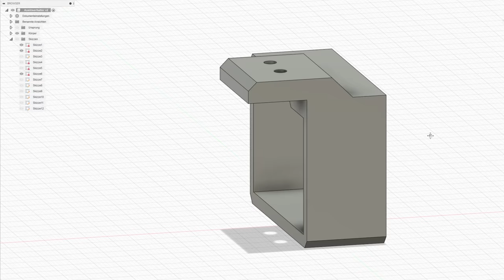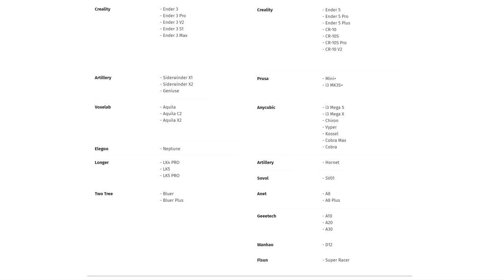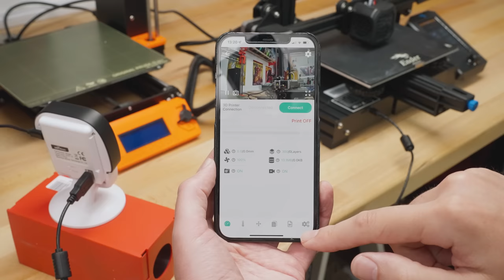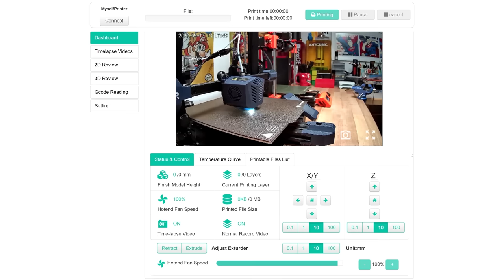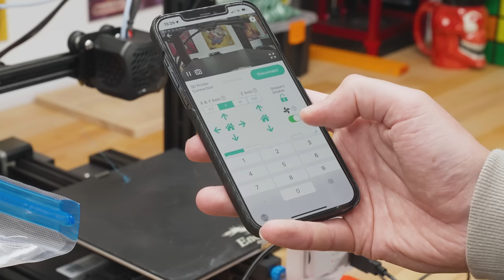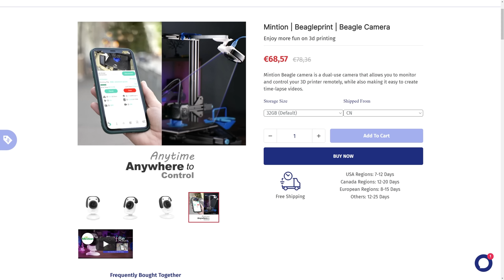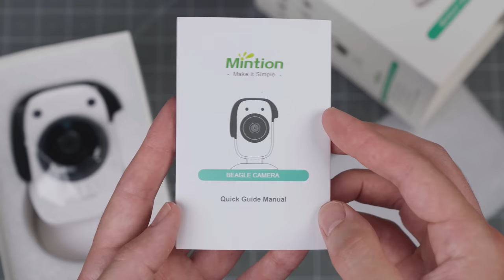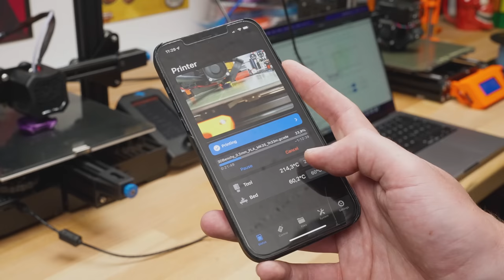3D Druck TIMELAPSE | ZEITRAFFER-AUFNAHMEN für JEDEN! (Tutorial)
Wie funktionieren Timelapse & Zeitraffer Aufnahmen beim 3D Druck? Octoprint, Octolapse, Digitalkamera mit jedem 3D Drucker nutzen?

✅ Mein Zubehör für Octoprint:
🛒 Raspberry Pi Kit mit Touch-Monitor
🛒 Raspberry Pi Touch-Monitor einzeln
🛒 Raspberry Pi 4 Bundle ohne Monitor
🛒 Günstige 720p Webcam
🛒 Bessere 1080p Webcam
🛒 Sony Digitalkamera aus dem Video

✅ Einsteiger 3D Drucker Empfehlungen nach Budget:
1. Ender 3 V2 (220€)
3. Ender 3 S1 (439€)
4. Ender 3 S1 Pro (529€)
5. Prusa MK3S Plus (ab 769€)

⭐(exklusive Inhalte)⭐

⚙ Krokodil Spezial Kleber
⚙ Air Blower
⚙ 3D LAC Haftspray
⚙ Isopropanol Reiniger
⚙ Ökologischer Glasreiniger

3D Drucker unter 300€
✅ Creality Ender 3 V2 (220x220x250)
✅ Elegoo Neptune 2 (220x220x250)
🛒 Amazon (DE)
✅ BIQU B1 (235x235x270)
🛒 Amazon (DE)

3D Drucker unter 500€
✅ ANYCUBIC VYPER (245x245x260)
✅ Qidi i-Mate S (260x200x200)
🛒 Amazon (DE)
✅ Anycubic Mega X (300x300x305)
🛒 Amazon (DE)

3D Drucker über 500€
✅ Snapmaker A350 3in1 (320x350x330)

📋 Inhalt
00:00 Intro
01:17 HQ Zeitraffer mit Profikamera
04:12 Beagle Kamera: Ausstattung & Einrichtung
07:11 Timelapse Praxis (Beagle)
09:25 Weitere Funktionen & Bugs (Beagle)
12:22 Positionierung & Halter (Beagle)
14:19 Beagle Kamera Minifazit
14:27 Exkurs Octoprint & Octolapse
17:05 Schlusswort

Nutzt ihr diese Links, bekomme ich bei Kauf eine kleine Provision. Ihr habt natürlich keine Nachteile und unterstützt gleichzeitig meinen Kanal. Sorry, falls sich wer gestört fühlt, das ist jedoch die Haupteinnahmequelle für meine Arbeit hier auf YT. Vielen Dank für das Verständnis und den Support.